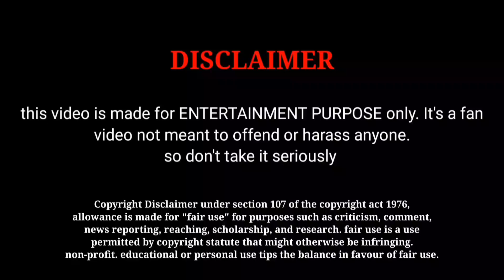Thunivu 34 Day Box Office Collection in Tamil [ Thunivu 34 Day Box Office Collection ] AK